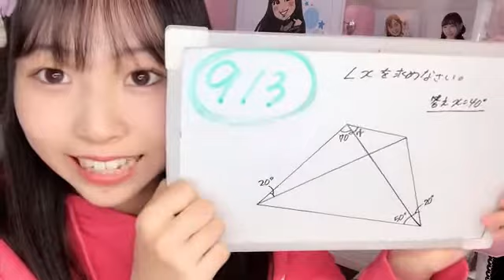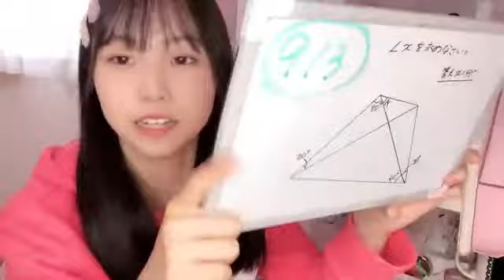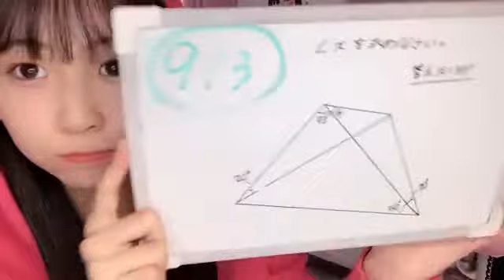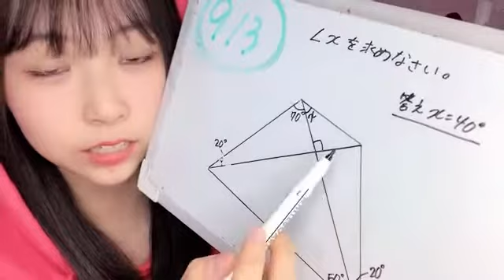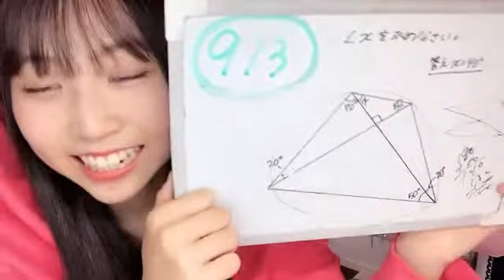2021年11月16日 07時12分30秒 平野 百菜（SKE48 チームS）